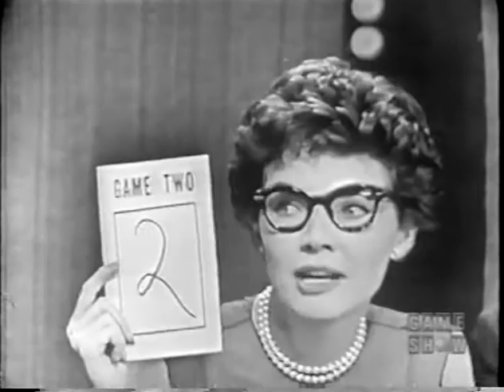To Tell the Truth - Indian movie actress; Iron Curtain hitchhiker (Jul 23, 1957)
PANEL: Polly Bergen, Ralph Bellamy, Kitty Carlisle, Hy Gardner

CONTESTANT #1: Mohana (Motion picture actor in India)
CONTESTANT #2: Warren Hair (Hitchhiker who went through the Iron Curtain)
CONTESTANT #3: Beverly Elliott (Beauty contest winner & weightlifting champion)